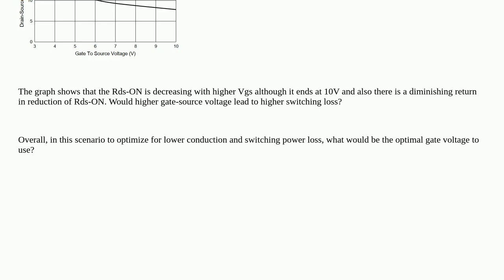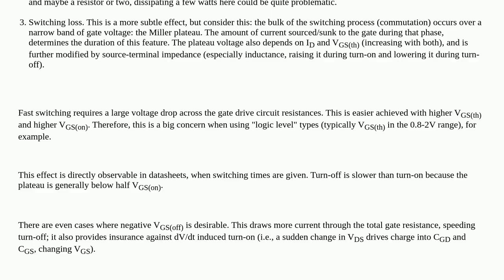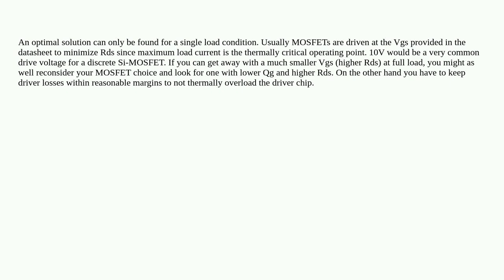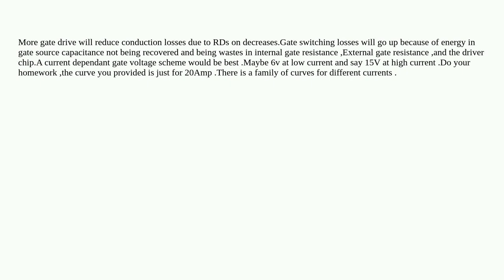Electronics: Optimal gate drive voltage for MOSFET in DC-DC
Optimal gate drive voltage for MOSFET in DC-DC

A special thanks goes out to the awesome community

  gate-driving power switching-regulator dc-dc-converter mosfet